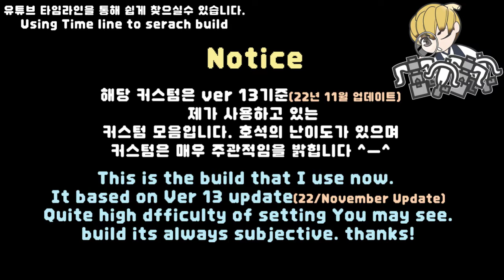[MHRS Build] VER 13.0.0 몬스터 헌터 썬브 라보 커스텀 공유, Sunbreak LBG BUILD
00:00 Noice/공지
00:10 Lv2 Rapid Pierce Build In English
00:35 Lv2 관통속사라보 한글정보
01:00 Lv3 Normal Build In English
01:25 Lv3 통상라보 한글정보
01:50 Lv3 Spread (Gold Bvalkyrie) Build In English
02:15 Lv3 산탄라보 (골드발키리) 한글정보
02:40 Lv3 Spread (HailStorm) Build In English
03:05 Lv3 산탄라보 (명연칼라자) 한글정보
03:30 Lv3 Spread (SneakAttack) Build In English
03:55 Lv3 산탄라보 (기습산탄) 한글정보
04:20 Lv2 Rpiad Spread Build In English
04:45 Lv2 산탄속사라보 한글정보
05:10 Lv3 Spread & Sticky & Slicing Build In English
05:35 Lv3 산탄&철갑참열라보 한글정보
06:00 Rpaid Water LBG Build In English
06:25 수속단발속사 라보 한글정보
06:50 Rpaid Pierce Water LBG Build In English
07:15 수속관통속사 라보 한글정보
07:40 Rapid Flame LBG Build In English
08:05 화속단발속사 라보 한글정보
08:30 Rapid Pierce Flame LBG Build In English
08:55 화속관통속사 라보 한글정보
09:20 Rapid Thunder LBG Build In English
09:45 번속단발속사 라보 한글정보
10:10 Rapid Pierce Thunder LBG Build In English
10:35 번속관통속사 라보 한글정보
11:00 Rapid ICE LBG Build In English
11:25 빙속단발속사 라보 한글정보
11:50 Rapid Pierce ICE LBG Build In English
12:15 빙속관통속사 라보 한글정보
12:40 마무리인사 / Greeting